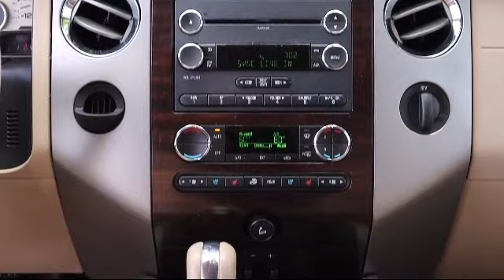2013 Ford EXPEDITION Sport Utility XLT Tarpon Springs Anclote Holiday Trinity Palm Harbor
2013 Ford EXPEDITION Sport Utility XLT Stock Number: ROP11204A Vin:1FMJU1H55DEF17958 Previous Rental.

41975 U.S. 19 North